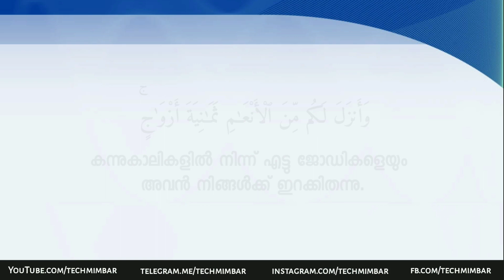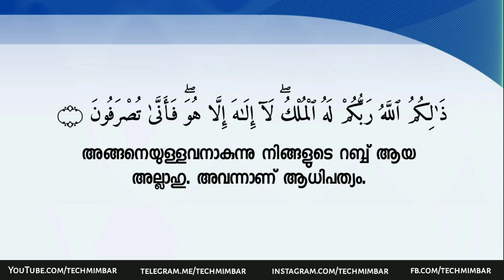Surah Az Zumar 5-6 Part 2 haitham Dakheen malayalam translation beautiful quran recitation